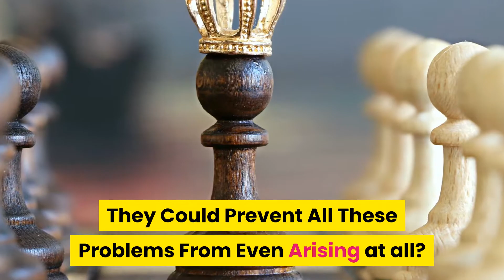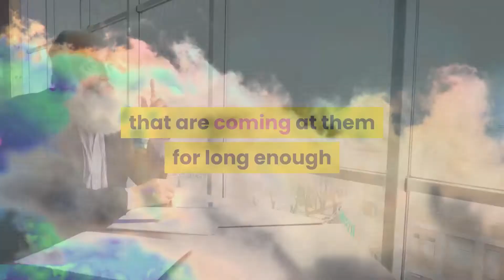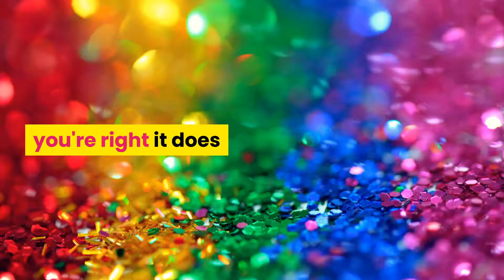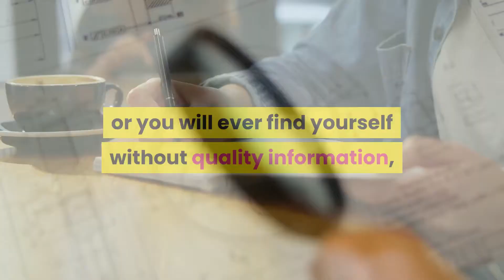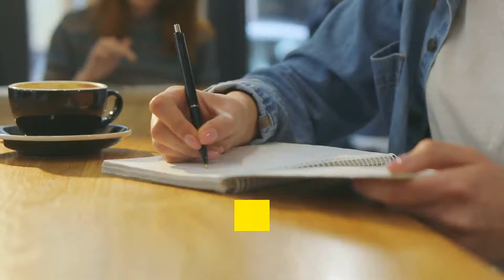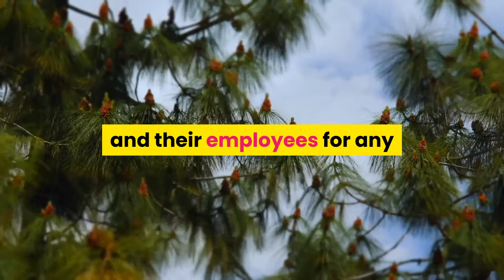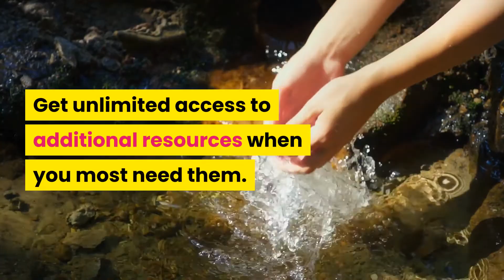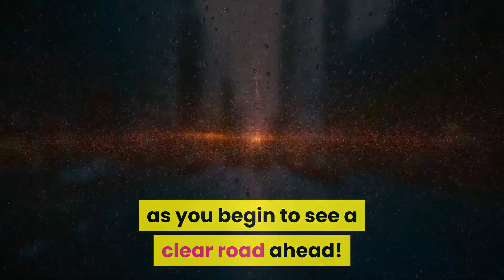Gomentor Profit Accelerator Program